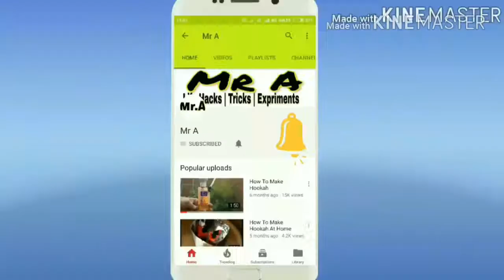PENETRATE BLADE INTO FINGER SCARY TRICK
In this we alway bring you amazing hookah trick and many more so keep watching and keep supporting
THANK AND ALWAY SMILE